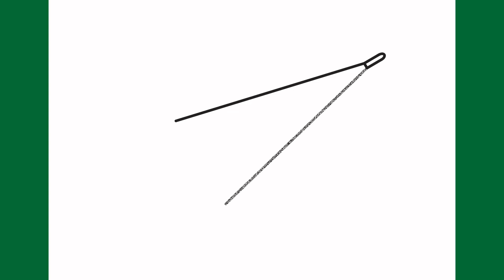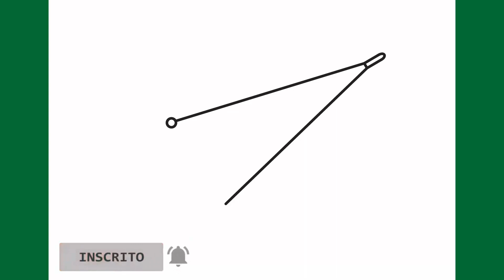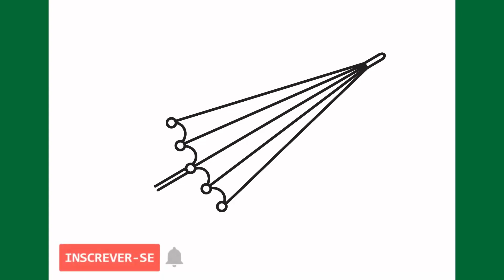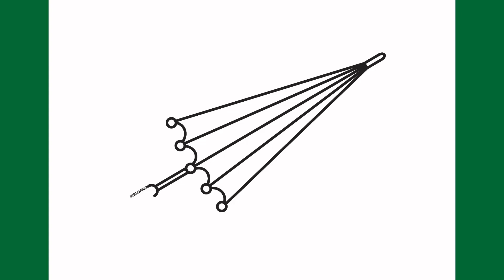Como desenhar um guarda-chuva dobrado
Aprenda a desenhar um guarda-chuva dobrado passo a passo.